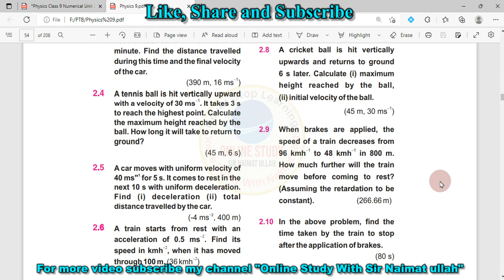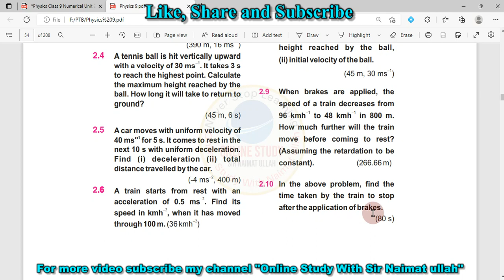Physics Class 9|9th|Chapter 2|Q 9, 10|2.9 to 2.10|Numerical|Problem|PTB..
In this lecture solved Numerical problems of Physics class 9 Chapter 2.
ForfilejoinmyWhatsapp group